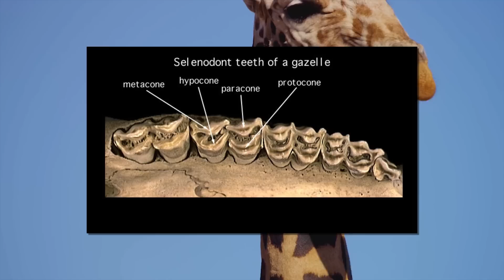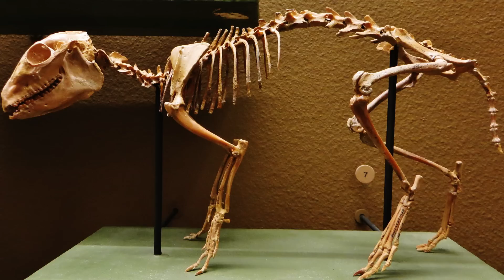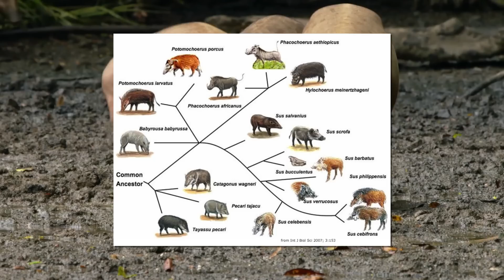The Evolution of the Pig